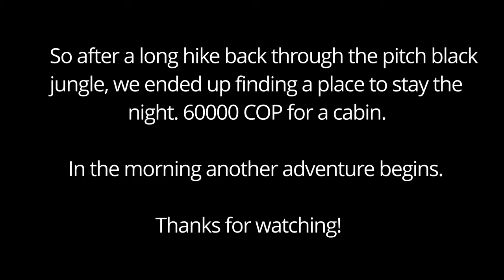Stranded in the Colombian Jungle AT NIGHT 🇨🇴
Tayrona National Park is a natural beauty but a deadly one! The waters have claimed over 100 lives of hikers who tried to swim there and there are even reports of jaguars growling at night. Needless to say, I had to check it out. After about a 2 hour drive on my scooter from Santa Marta, I arrived. a little too late.

👇🏻 Follow me on your favourite platform for more content! 👇🏻